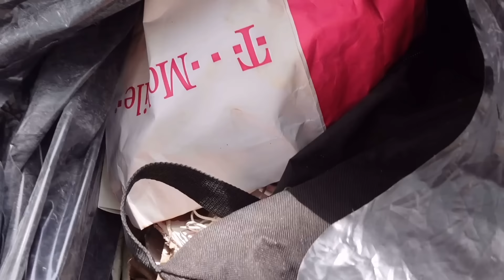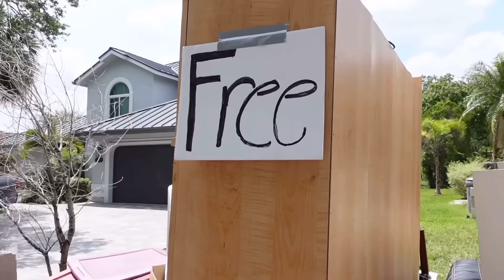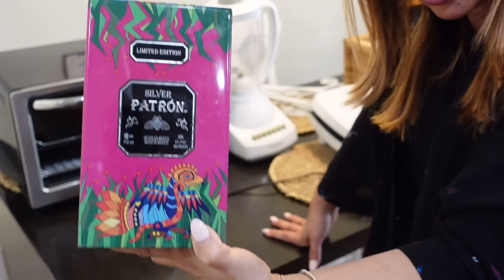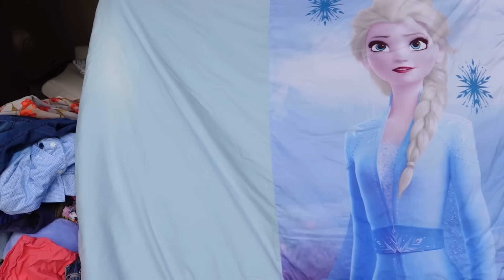Descartaram Tudo na Calçada EUA / Da pra Montar UMA COZINHA 🤩